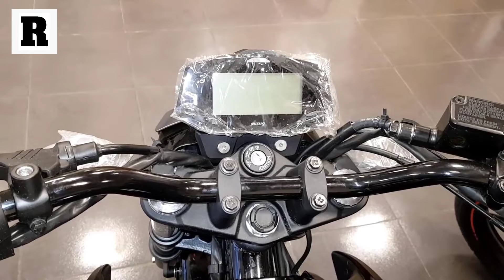বাংলাদেশে কেন পাওয়া যাচ্ছে না Gixxer Fi ABS?🤔🤔